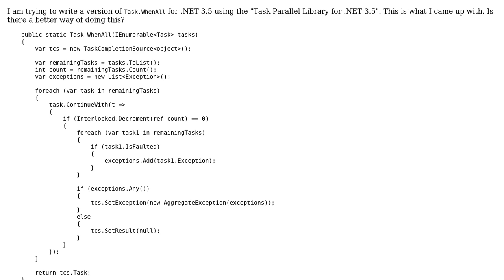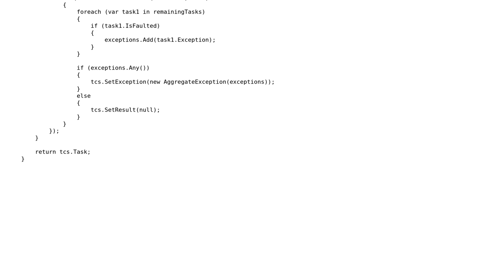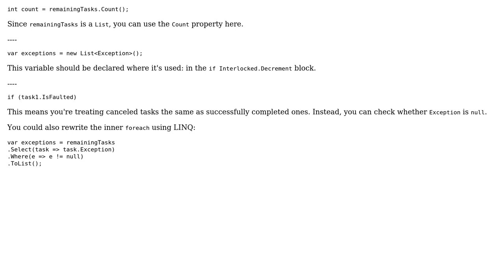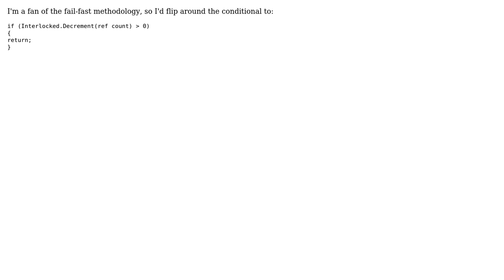WhenAll for .NET 3.5 (3 Solutions!!)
WhenAll for .NET 3.5

With thanks & praise to God, and with thanks to the many people who have made this project possible! | Content (except music & images) licensed under CC BY-SA | Music | Images & others | With thanks to user svick user NeddySpaghetti user Mathieu Guindon user Jesse C. Slicer and the Stack Exchange Network Trademarks are property of their respective owners. You are responsible for your own actions.